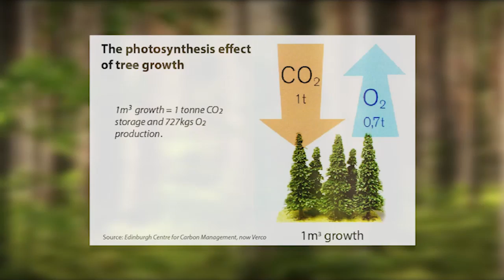Timber - the most environmentally friendly building material